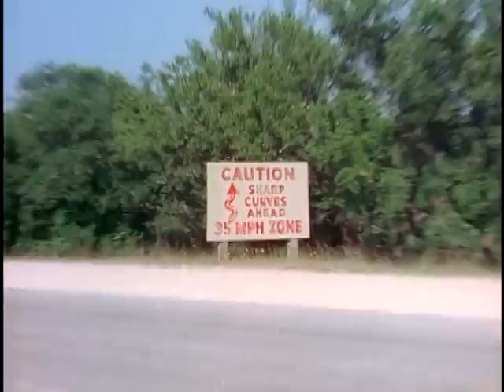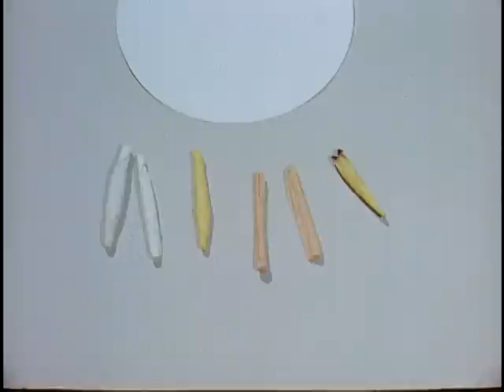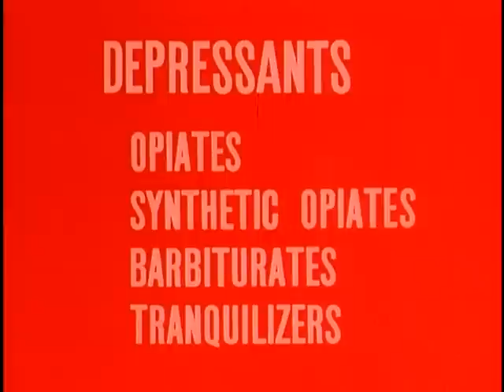INVESTIGATION OF NARCOTIC AND DANGEROUS DRUG OFFENSES - PART I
INVESTIGATION OF NARCOTIC AND DANGEROUS DRUG OFFENSES - PART I - National Archives and Records Administration   - ARC Identifier 36922 / Local Identifier 111-TF-4718 - DVD Copied by Timothy Vollmer. Department of Defense. Department of the Army. Office of the Chief Signal Officer. (09/18/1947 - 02/28/1964). THE FILM EXPLORES THE PHYSICAL PROPERTIES OF VARIOUS DRUGS, DESCRIBES AND DRAMATIZES THEIR EFFECT ON THE BODY, AND UNDERSCORES THE IMPORTANCE OF IDENTIFYING THE DRUG AND TREATING THE INDIVIDUAL IN A PROGRAM GEARED TO REHABILITATE THE SOLDIER-ABUSER.